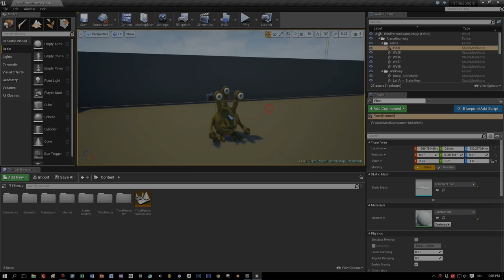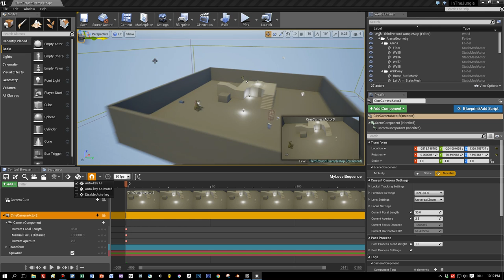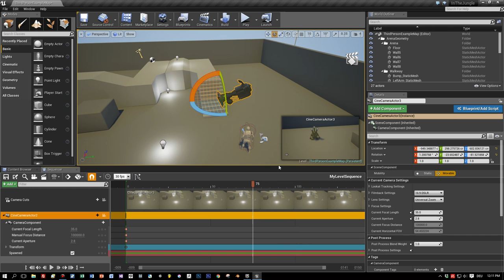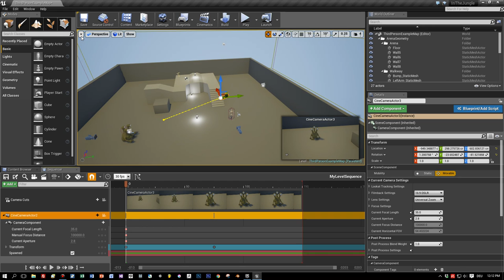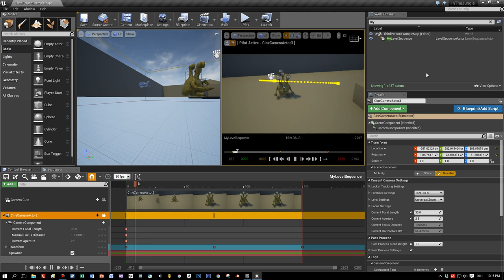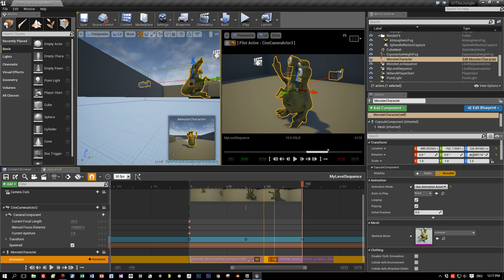Unreal Engine 4 Sequencer Tutorial: Getting started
This is a tutorial on getting started with the sequencer of unreal engine 4 (ue4) to create cutscens. We setup a simple sequence with camera movement and animations for a character.